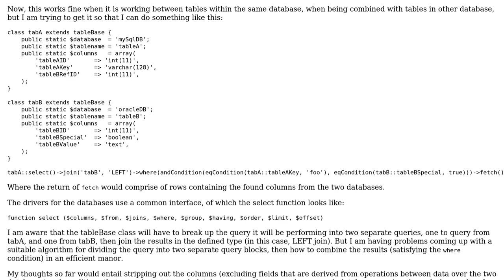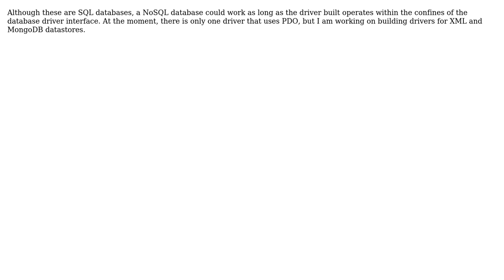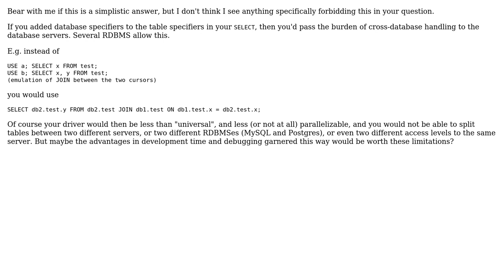Suitable algorithm for joining records from multiple databases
With thanks & praise to God, and with thanks to the many people who have made this project possible! You are responsible for your own actions.